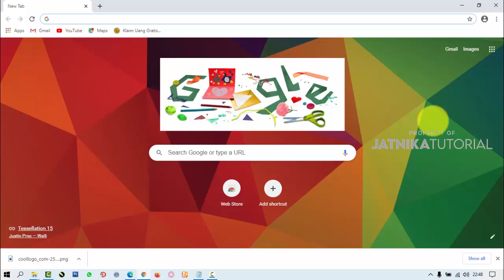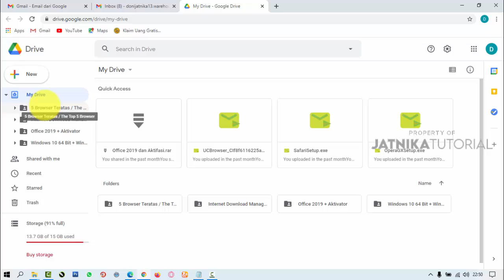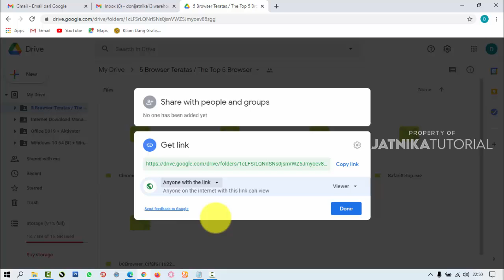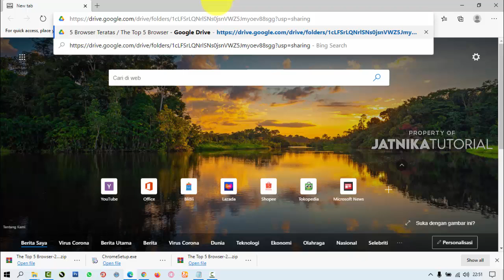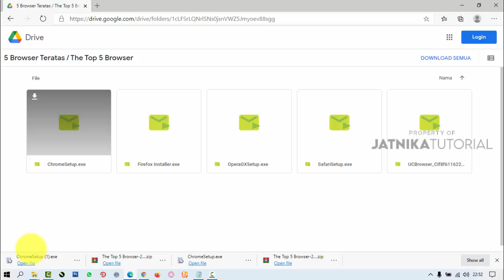Langkah Mudah Membuat Link Google Drive - Easy Steps To Create Google Drive Link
Share link google drive tanpa harus si penerima login e-mail dan bisa langsung download

Tutorial ini dibahas secara detail dan lengkap dengan penyampaian yang tidak tergesa-gesa bermaksud memberikan yang terbaik untuk para pencari informasi dan untuk memecahkan solusi